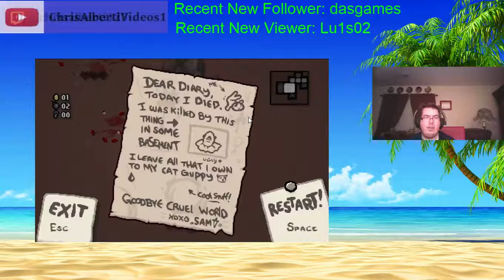Tuesday Night Stream: Some Samson Runs in Issac Rebirth